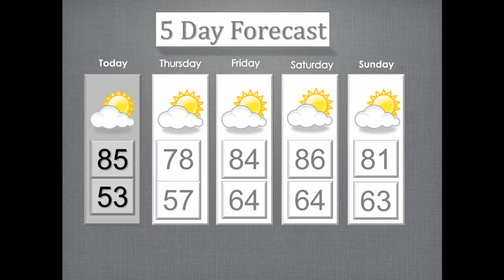JNF News 100814